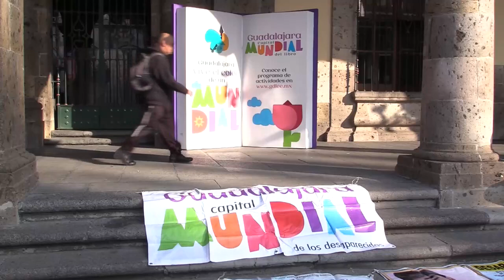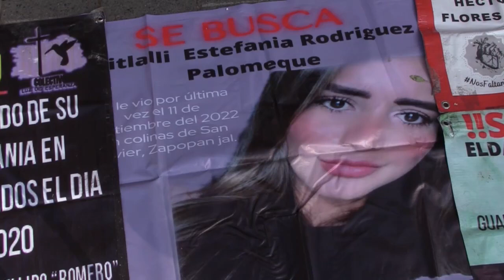México termina el 2022 con más de 109.000 desaparecidos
México termina 2022 superando la cifra de las 109.000 personas desaparecidas, una realidad que obliga a los colectivos de familiares a salir a buscar a sus seres queridos con el temor de perder su propia vida en este intento.

¡Visítenos!